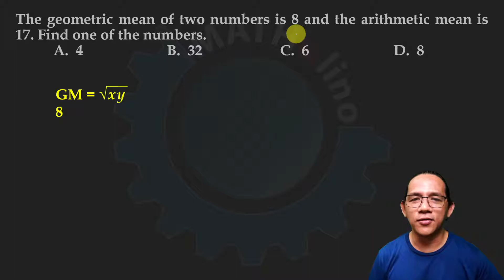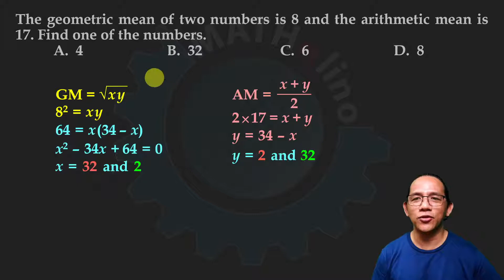Given the arithmetic mean and geometric mean of two numbers - BARC Finals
Basic Algebra Review Course (BARC)

LINK TO FINAL EXAM
This is one of the problems in the Final Exam of Basic Algebra Review Course at MATHalino.  We suggest you take the exam first before watching this video.  and click the Take tab to start the exam.  Registration is optional.

IN THIS VIDEO:
The geometric mean of two numbers is 8 and the arithmetic mean is 17. Find one of the numbers.